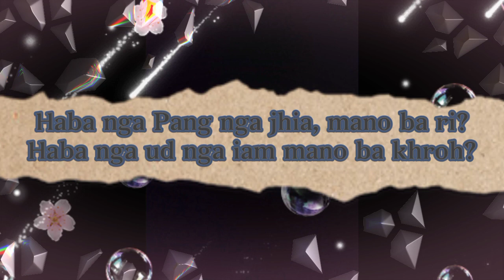Phi dei ma phi||Please share like subscribe🙏🙏#